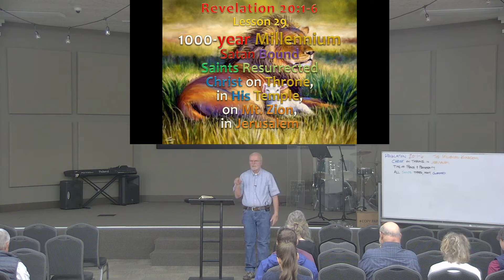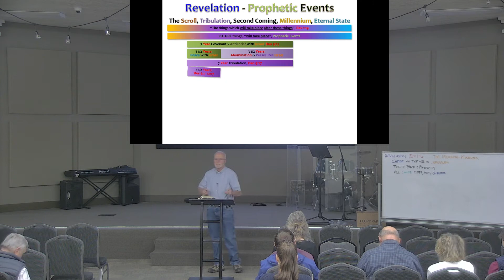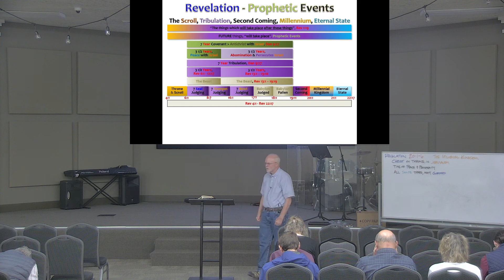Faith Academy: Revelation 20:1-6 - Satan Bound and the 1000 Year Millennium